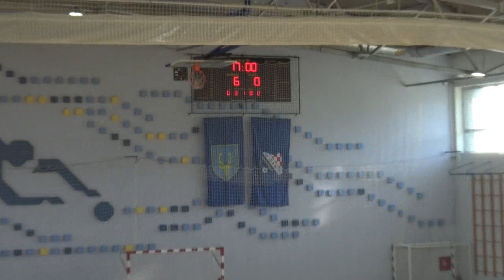hnk Segesta:WINTER INDOOR CUP 2019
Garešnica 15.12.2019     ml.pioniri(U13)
Turnir
WINTER INDOOR CUP 2019